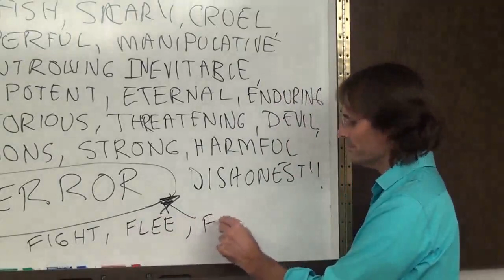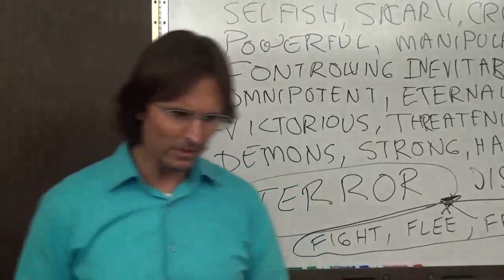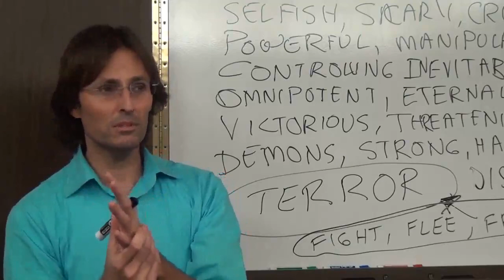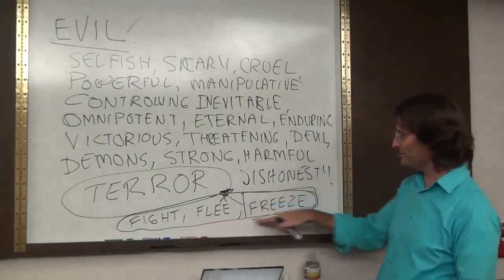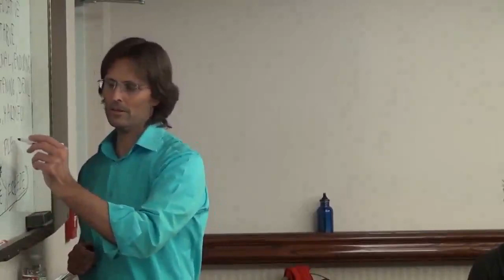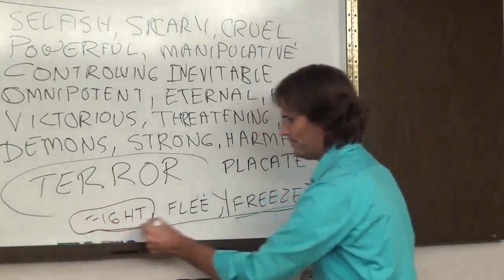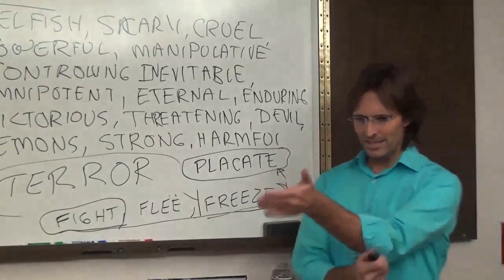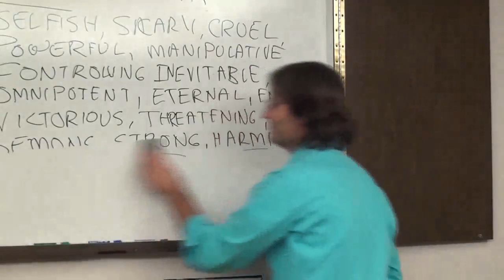What Does the Emotion of Terror Do? Our Response to Terror, Why Evil Has Grown on the Planet?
Full Original:
20120218 Lessons In Love - Love Has Power Over Evil S1P1

Cut:
15m40s - 27m11s

“IF WE RESPOND TO EVIL IN ANY ONE OF THOSE THREE MANNERS (FIGHT, FLEE, FREEZE), EVIL WILL CONTINUE.”
@ 20m20s